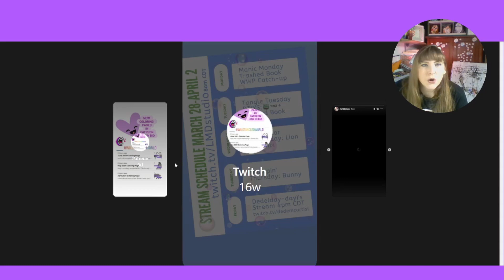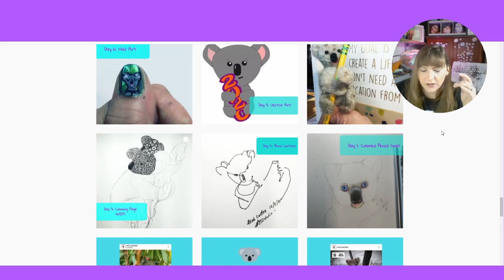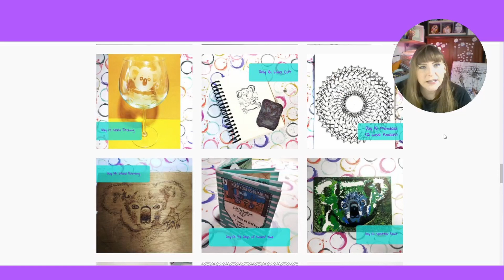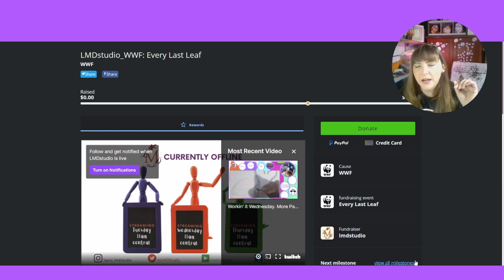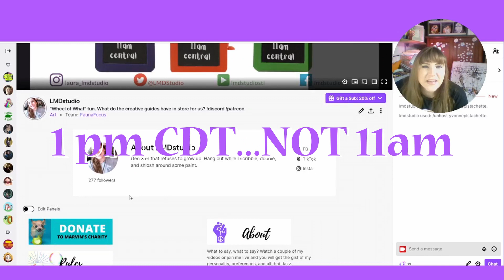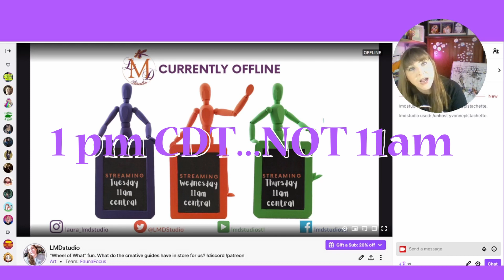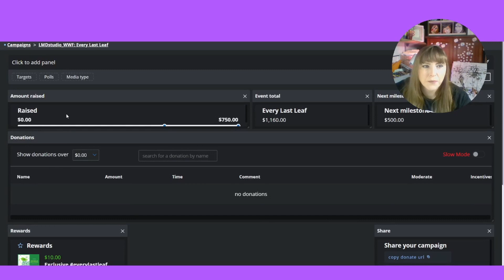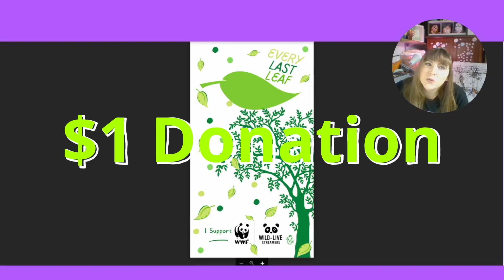Artist and Streamer Introduction to World Wildlife Fund Charity Event EveryLastLeaf (July 2021)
Hey guys! I'm so excited to post my first real video on this platform. It was thrown together in a little bit of a haste, but we covered what I needed to.

Starting July 23, 2021-July 31, 2021 I am participating in my 4th WWF charity stream. Here is a little more about it, and me for that matter.

Streaming on Twitch each day of the event (except Sunday) at 1pm CDT

Youtube Subs:
50% 15/30

50% 5/10